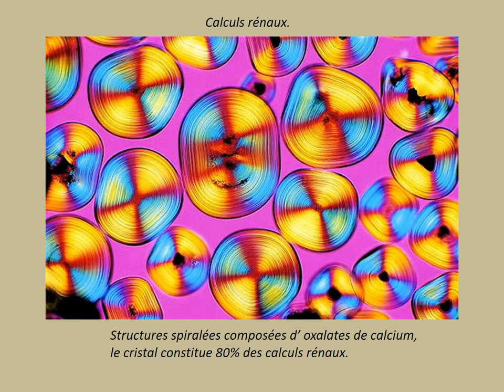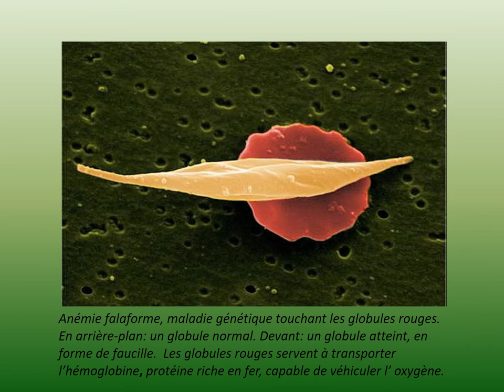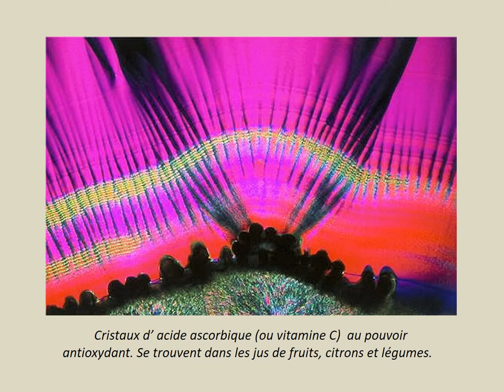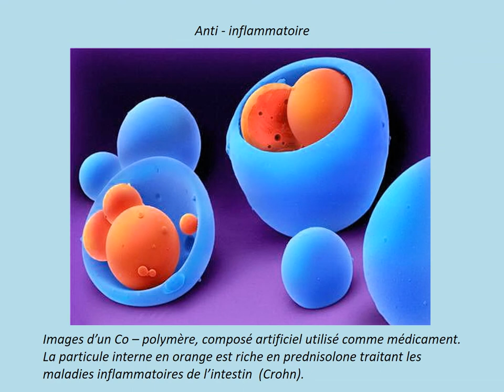L`aventure intérieure du corps humain